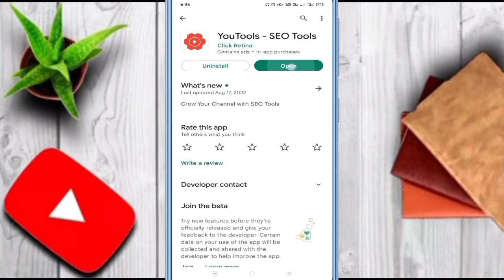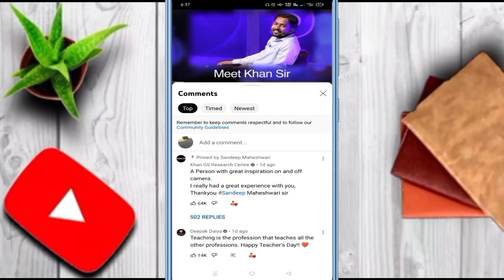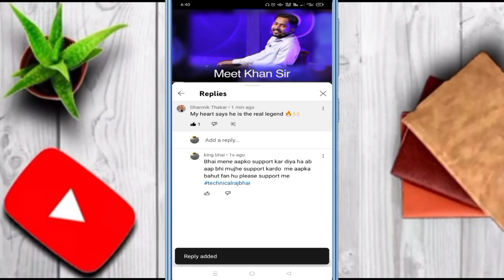30 मिनट में 1000 Subscriber🔥 Subscriber Kaise Badhaye | How To Increase Subscriber On Youtube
30 मिनट में 1000 Subscriber🔥 Subscriber Kaise Badhaye | How To Increase Subscriber On Youtube

1 घंटे में 1000 Subscriber🔥 Subscriber Kaise Badhaye | How To Increase Subscriber On Youtube Channel

चैनल प्रमोट कैसे कराये नियम -

             Channel  -- Technical Raj Bhai

Ballia { UP }